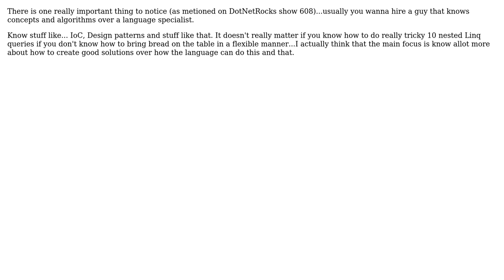Software Engineering: C# Interview Preparation - References? (2 Solutions!!)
Software Engineering: C# Interview Preparation - References?

With thanks & praise to God, and with thanks to the many people who have made this project possible! | Content (except music & images) licensed under CC BY-SA | Music | Images & others | With thanks to user Kanini user Justin Niessner user cyberzed and the Stack Exchange Network Trademarks are property of their respective owners. You are responsible for your own actions.